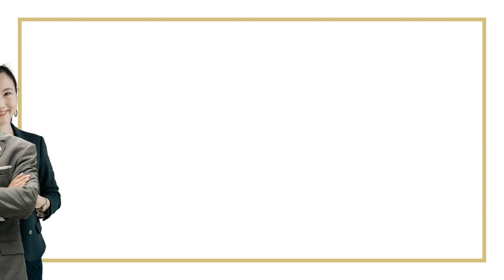Trailer: Puerto Princesa Palawan 5 Hectare Beach Front Property ForSale Daphne Yu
Captivating sights and the tranquil waves embrace you every morning 🇵🇭

*Puerto Princesa Palawan Beach Front for Sale!*

Lot area: 50,432 square meters
Beach frontage: 156 meters of white and beige sand

✔ with Farm
✔ With 156 meters Beach Front!
✔ Ideal for Beach Resort or Private Resthouse with vast farm
✔ Located around 1 hour from the Puerto Princesa International Airport and Town center,  easily accessible via paved roads from the Puerto Princesa North highway.
✔ Near Astoria Palawan (15-min drive away)

*Asking Price: ₱80M only* (₱1.5k/sqm)

*Daphne Yu, PRC3894*
RE/MAX CAPITAL